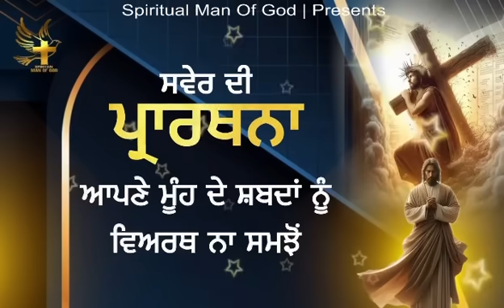Morning Prayer | ਆਪਣੇ ਮੂੰਹ ਦੇ ਸ਼ਬਦਾਂ ਨੂੰ ਵਿਅਰਥ ਨਾ ਸਮਝੋਂ | Spiritual Man Of God | Bible Study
Instagram.com/spiritual.man_of_god